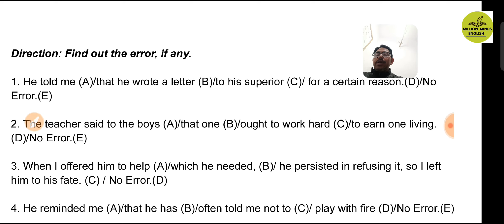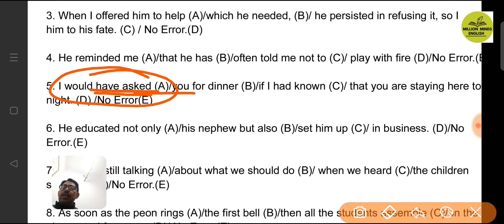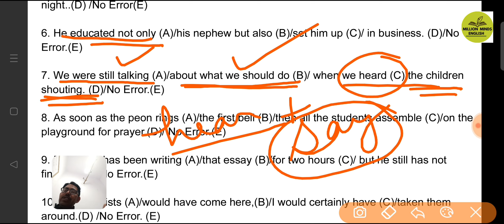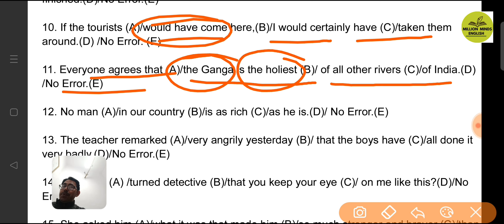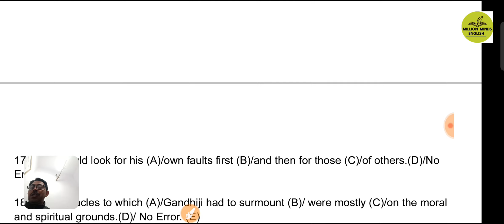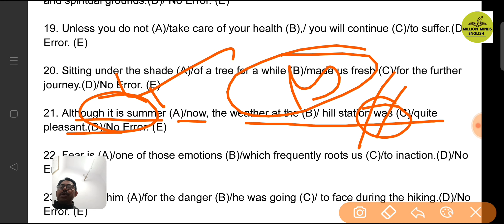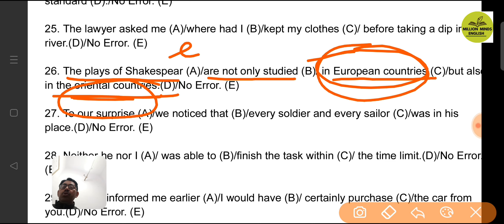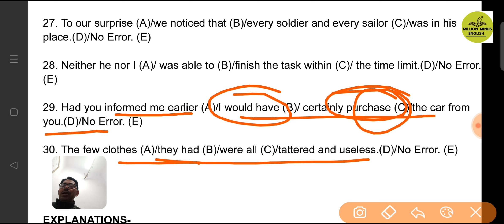Spotting Errors TGT PGT || English Grammar || DSSSB TGT English ||Lecture 2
This lecture is a part of DSSSB TGT PGT LT GIC NVS KVS SSC CGL English preparation course. The medium of the lecture has been kept Hindi especially for easy access to the course.

TS Eliot

Ernest Hemingway

Literary Terms

QUERIES-
Million Minds English  English Vocabulary
English Literature
English Grammar Class
UPTET English
CTET English
UPTGT English
UPPGT English